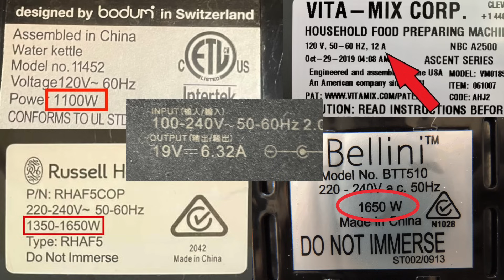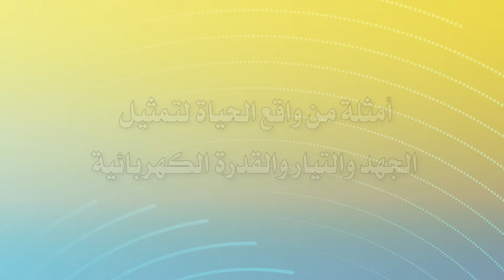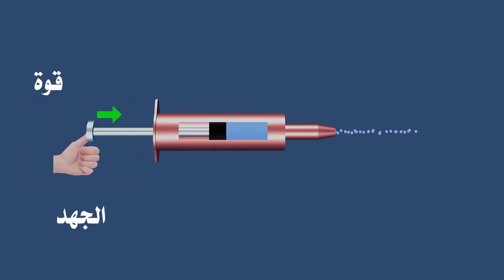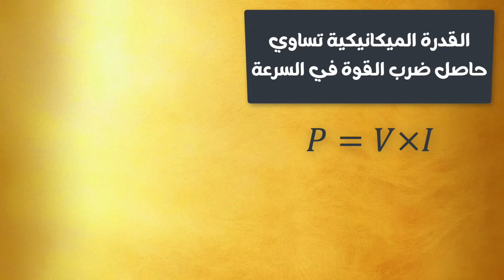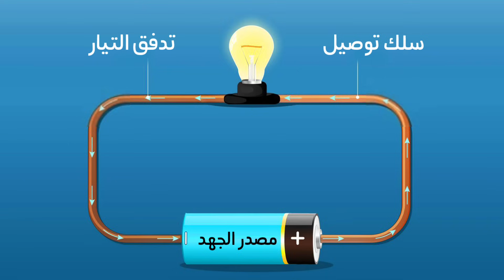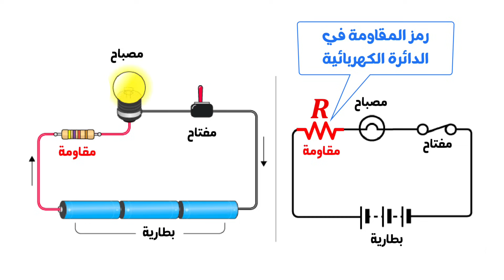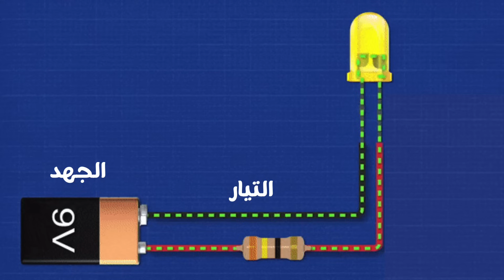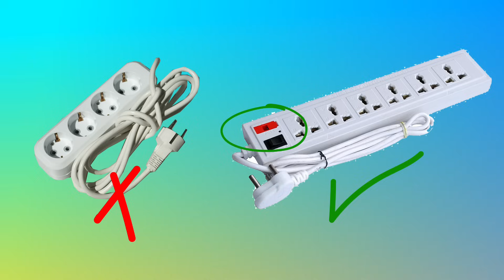فهم كهرباء بيتك ⚡ الجهد والتيار والقدرة الكهربائية ببساطة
هل تساءلت يومًا عن معنى الجهد الكهربائي أو التيار أو القدرة الكهربائية او لماذا تسخن بعض الأسلاك فجأة؟ في هذا الفيديو، نشرح ببساطة وسلاسة أسرار الكهرباء المنزلية من خلال أربعة مفاهيم رئيسية وهي الجهد الكهربائي، التيار الكهربائي، القدرة الكهربائية، والمقاومة.
باستخدام خمسة أمثلة من الحياة اليومية مثل قيادة الدراجة، دفع صندوق، شرب العصير، استخدام حقنة الماء، والخلايا الشمسية، نربط بين هذه الامثلة التي تراها وتستخدمها كل يوم مع الجهد والتيار والقدرة الكهربائية  في الكهرباء.
ستفهم بعد مشاهدة هذا الفيديو:
- كيف تعمل الأجهزة الكهربائية في منزلك
- العلاقة بين الجهد والتيار والمقاومة والقدرة
- كيف يحميك فهم المقاومة من مخاطر كهربائية محتملة
- لماذا تحترق الأسلاك أحيانًا وما علاقة ذلك بقانون أوم
- كيف تقرأ بيانات الأجهزة بشكل صحيح وتستخدمها بذكاء
هذا الفيديو مناسب للطلاب، والمهتمين بتعلم أساسيات الكهرباء، وأي شخص يريد تبسيط مفاهيم الفيزياء الكهربائية.

00:00 مقدمة الحلقة
01:33 أمثلة من واقع الحياة لتمثيل الجهد والتيار والقدرة الكهربائية
05:10 الجهد والتيار والقدرة الكهربائية
06:41 دور الجهد والتيار والقدرة الكهربائية في الأجهزة المنزلية
09:33 دور المقاومة في الكهرباء
13:37 كوارث بسبب سوؤ التعامل مع الكهرباء في المنزل
16:04 سبب ارتفاع حرارة أسلاك التوصيل
14:52 سؤال للتفكير احسب المقاومة
16:19 الخاتمة